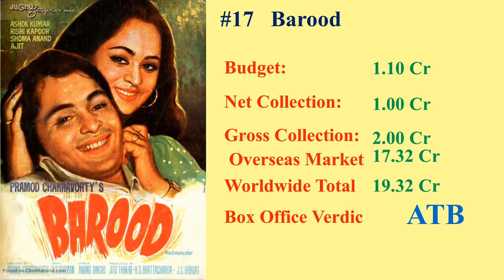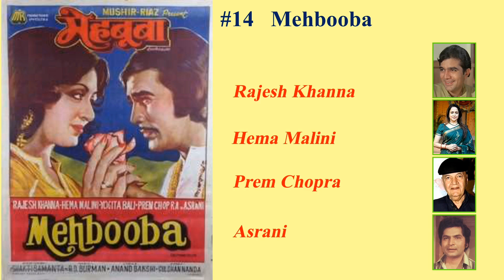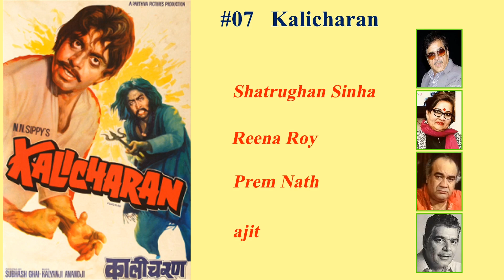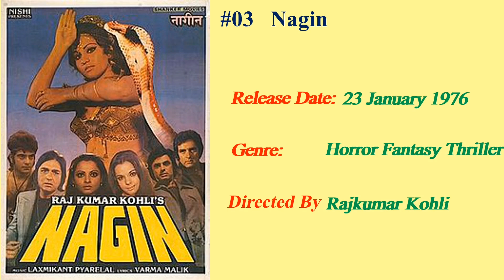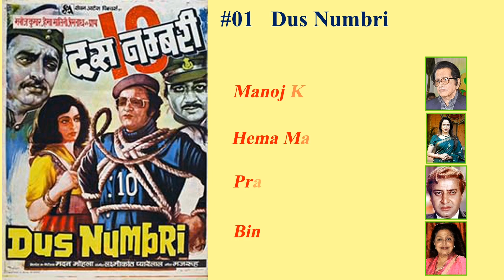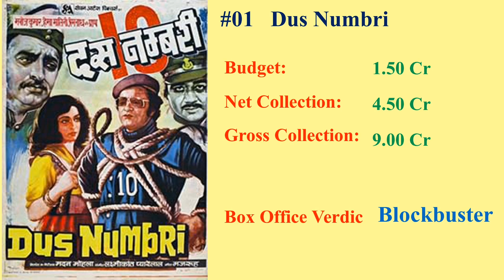Top 20 Bollywood movies Of 1976 | Budget | B O Collection | Hit | Flop| 1976 की 20 बड़ी फ़िल्में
दोस्तों इस वीडियो में हम बात करेंगे साल 1976 में आने वाली 20 फिल्मों की जो top20 में रही थी और उन फिल्मों के ग्रॉस कलेक्शन , बजट और हिट  के बारे में ।

Chitchor,

Directed by
Basu Chatterjee,
Starring
Amol Palekar,
Zarina Wahab,
1976,

Chhoti Si Baat,

Directed by
Basu Chatterjee,
Starring
Amol Palekar,
Vidya Sinha,
Ashok Kumar,
Dharmendra,
Hema Malini,
1976

Maha Chor,

Directed by
Narendra Bedi,
Starring
Rajesh Khanna,
Neetu Singh,
1976

Barood,

Directed by
Pramod Chakravorty,
Starring
Rishi Kapoor,
Reena Roy,
Shoma Anand,
Ashok Kumar,
1976

Nehle Pe Dehla,

Directed by
Raj Khosla,
Starring
Sunil Dutt,
Saira Banu,
Vinod Khanna,
1976

Bairaag,

Directed by
Asit Sen,
Starring
Dilip Kumar,
Saira Banu,
1976

Mehbooba,

Directed by
Shakti Samanta,
Starring
Rajesh Khanna,
Hema Malini,
1976

Shankar Dada,

Directed by
Shibu Mitra,
Starring
Ashok Kumar,
Shashi Kapoor,
Neetu Singh,
1976

Sangram,

Directed by
Harmesh Malhotra,
Starring
Shatrughan Sinha,
Reena Roy,
1976

Aap Beati,

Directed by
Mohan Kumar,
Starring
Shashi Kapoor,
Hema Malini,
Ashok Kumar,
1976

Do Anjaane,

Directed by
Dulal Guha,
Starring
Amitabh Bachchan,
Rekha,
Mithun Chakraborty,
1976

Maa,

Directed by
M. A. Thirumugam,
Starring
Dharmendra,
Hema Malini,
1976

Kabhi Kabhie,

Directed by
Yash Chopra,
Starring
Shashi Kapoor,
Raakhee
Amitabh Bachchan,
Rishi Kapoor,
Neetu Singh,
1976

Kalicharan,

Directed by
Subhash Ghai,
Starring
Shatrughan Sinha,
Reena Roy,
1976

Fakira,

Directed by
C.P. Dixit,
Starring
Shashi Kapoor,
Shabana Azmi,
1976

Charas,

Directed by
Ramanand Sagar,
Starring
Dharmendra,
Hema Malini,
Amjad Khan,
1976

Hera Pheri,

Directed by
Prakash Mehra,
Starring
Amitabh Bachchan,
Saira Banu,
Vinod Khanna,
1976

Nagin,

Directed by
Rajkumar Kohli,
Starring
Sunil Dutt,
Feroz Khan,
Reena Roy,
Jeetendra,
1976

Laila Majnu,

Directed by
Harnam Singh Rawail,
Starring
Rishi Kapoor,
Ranjeeta Kaur,
1976,

Dus Numbri,

Directed by
Madan Mohla,
Starring
Manoj Kumar,
Hema Malini,
1976,